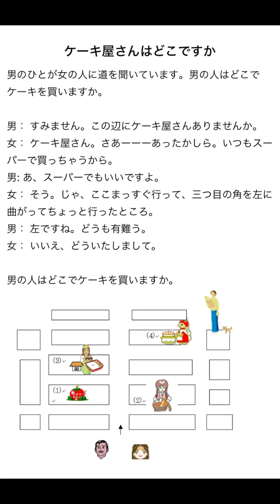HV01_ケーキ屋さんはどこですか。 Lần 2JLPT N3 Listening and Shadowing#nihongo